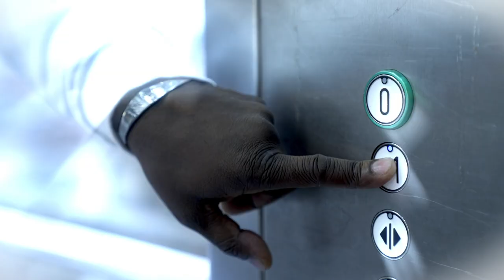Hicham - Est-il possible?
Dans un monde qui vacille Hicham choisit l’espoir.
Il chante l'amour de toutes ses forces et nous raconte des histoires qui font du bien.

Credits Video:

Written by Hicham
Directed by Hicham & Sara Bouremah
Director of photography: Gaspard Mathevet
Editing: Hicham & Camille Reysset
Color grading: David Kajman - (Synaps Collectif)

Credits Music:

Music & Lyrics : Hicham
Arrangements : Piernicola Di Muro
Mix / Mastering : Piernicola Di Muro

Est-il possible qu'on se trompe ?
Je fais que demander
Et si la route qu'on nous montre
C'était pas une bonne idée
Excusez-moi mais je vais attendre ici
Ouais Ouais
C'est que la vitesse me fait peur
Je vais descendre merci
Mais je take it easy, allez-y
Je suis un indécis
Dans le doute je relis la notice
Et surtout ce qu'il y a écrit en tout petit

Est-il possible de douter ? Ouais Ouais
Est-il possible de douter ?

Est-il possible qu'on se plante ?
Et si le raccourcis qui nous tente
Il fallait pas y aller
Et si le meilleur du mieux était vénéneux
Est-ce un crime si je reste pépère au milieu
Ça va trop vite pour moi
Désolé là je ché-la
J'ai le tournis et je crois
Que je vais rendre mes petits pois
S'il vous plaît arrêtez-ça !
Tous ces trucs je comprends pas

Refrain
Est-il possible ? Est-il possible ?
Est-il possible de douter ? Ouais Ouais Ouais

Drôle d'époque
Je suis sous le choc
Y a plus un seul neurone en stock
On est comme des loques
Le cerveau sur stop
Comme des badauds sous hold-up

Autour de nous le monde se disloque
Mais c'est sur la lumière qu'on bloque

Est-ce que c'est possible qu'on change de jeu ?
Celui là je le trouve dangereux
Mama il y a des gens qui se prennent pour Dieu
Ils disent qu'ils savent maitriser le feu..

Ouais Ouais

Les certitudes je m'en tape
J'aime le doute comme l'acrobate
Et s'il plient le monde en quattre
J'ai des questions en ouvre boite

Chaque progrès nouveau miracle
Ils disent que rien ne leur échappe
Mes doutes à moi restent intactes
J'en ai encore plein le sac

Mais la question que je me pose tout le temps

Faute-t-il toujours une explication ?
Ne peut-on faire preuve d'imagination ?
Je veux mourir sur un point d'interrogation
Et devant la porte qui révèle Son Nom
J'aurais encore une dernière question...